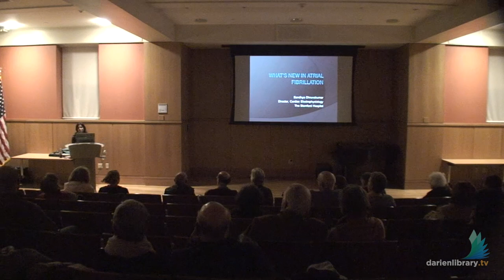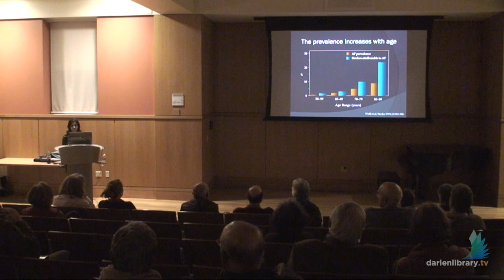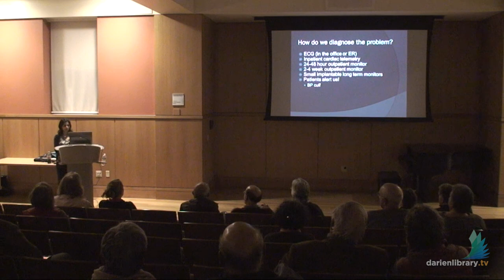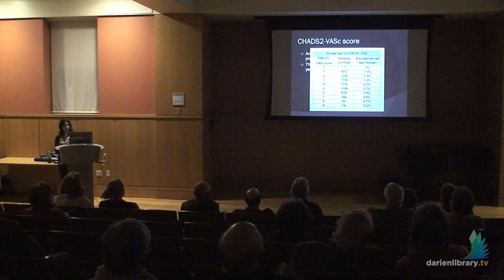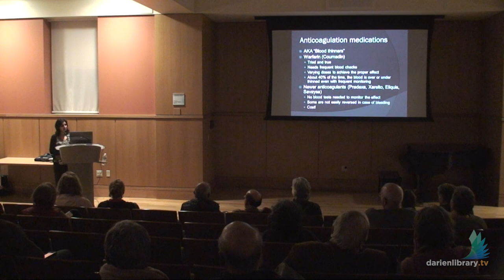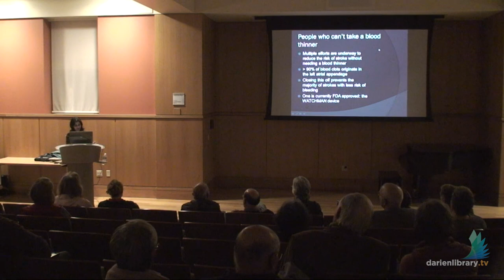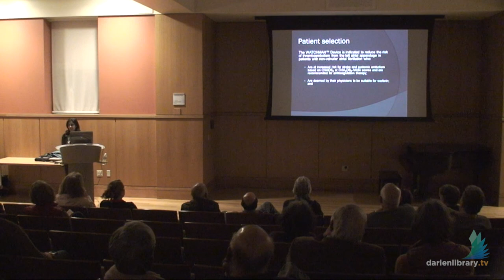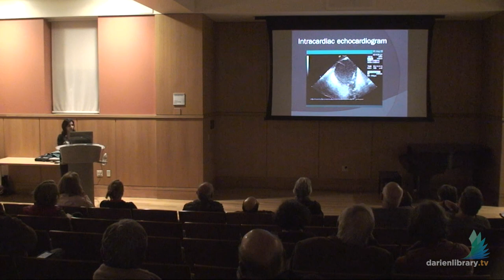MedEd: What's New in Atrial Fibrillation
On Wednesday, November 8, 2017, the fourth class in the Fall 2017 session of MedEd was presented by Sandhya Dhruvakumar, MD.

Program Director, Joshua Herbert, MD, Darien Library, and Stamford Hospital, cordially invite the public to attend this five week series of lectures that mimic the structure of the medical school experience. Each night will focus on one topic and cover the anatomy, function, common disease states, and available treatments. The physicians are board certified in their area of specialty and leaders in their fields.

Join Dr. Sandhya Dhruvakumar, Director of Electrophysiology at Stamford Health’s Heart and Vascular Institute, for a discussion about atrial fibrillation (Afib) including:

Associated Risk Factors
Stroke Prevention
New Treatment Options

Sandhya Dhruvakumar, MD, is the Director of Electrophysiology at Stamford Hospital. She specializes in Cardiovascular Disease and Clinical Cardiac Electrophysiology. She attended University of Massachusetts Medical School and completed her residency at Beth Israel Deaconess Medical Center. She is Board Certified in cardiovascular disease and clinical cardiac electrophysiology.